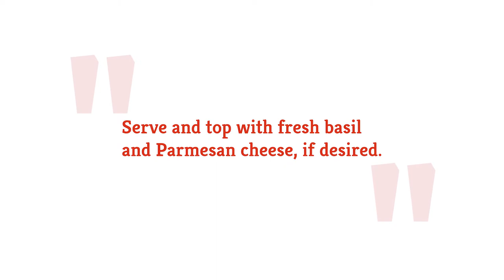Copycat Panera Tomato Soup Recipe